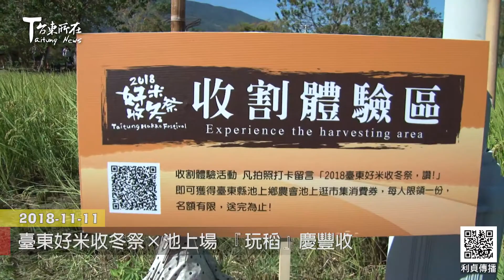2018 11 11 臺東好米收冬祭×池上場 『玩稻』慶豐收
2018客庄十二大節慶『臺東好米收冬祭』
11月11日在池上舉行
眾人以傳統三獻古禮進行伯公完福祭典

(行政院客委會主任秘書 廖育珮)
(臺東縣政府民政處處長 顏志光)

與會民眾與國際扶輪社來自20幾個國家的交換學生一同收割
體驗秋收冬藏的季節 農民豐收的心境與辛苦的勞作
並在樂曲中品嚐充滿客味的【收冬客家宴】

悠閒的逛繪本展和DIY體驗手作後
有興趣的人現場報名參加趣味擲筊祈福大賽
這位廖韋豪先生擲出六茭
幸運的獲得一年份的台東好米長期飯票